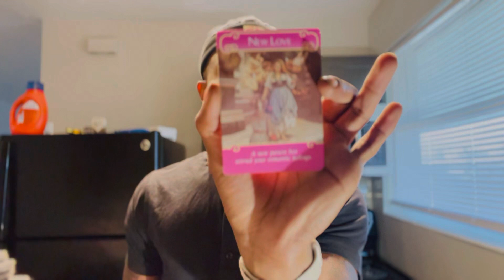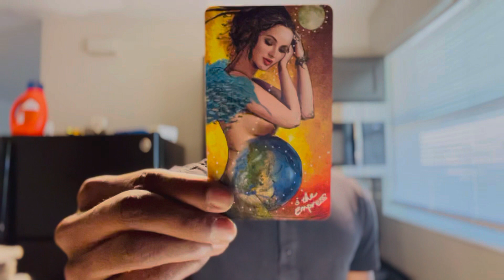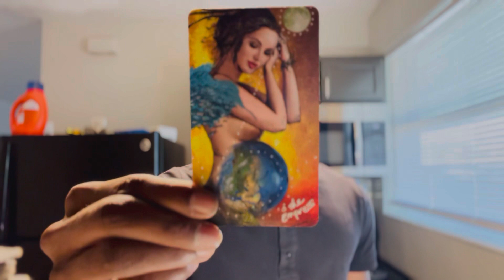LIBRA ♎️ “ Living in your truth is big right now , show who you are to everyone who doubt you”😎🤑